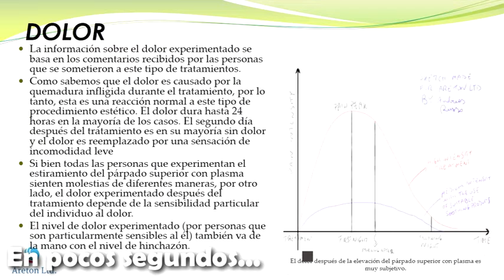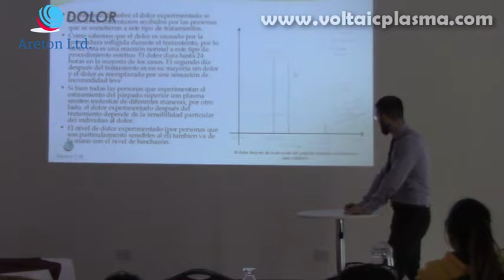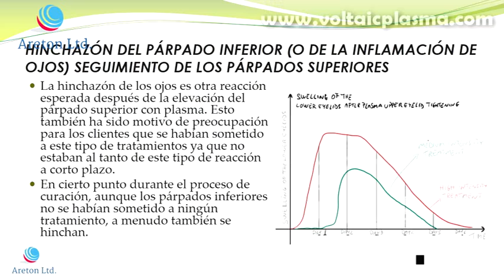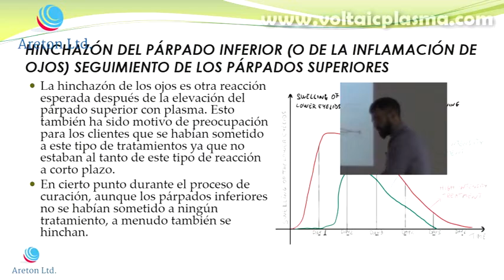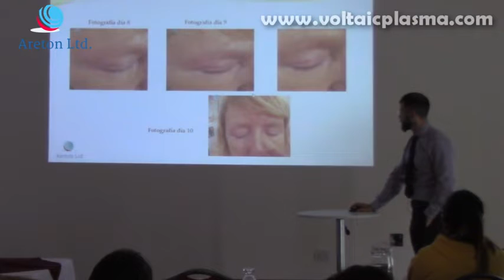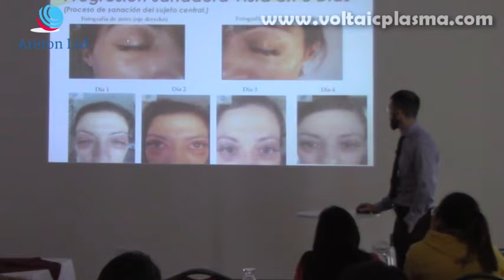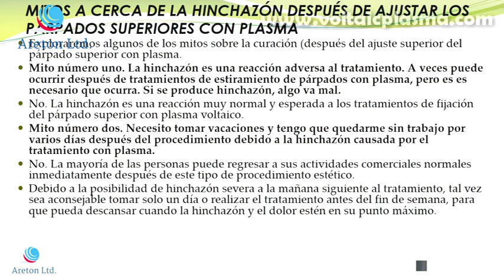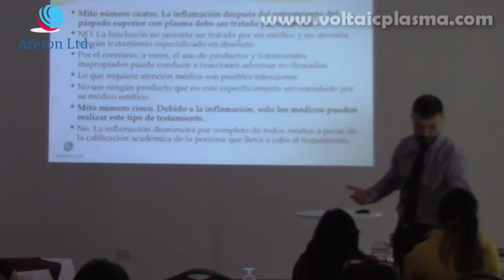ESTUDIO DEL PROCESO CURATIVO DE PÁRPADOS SUPERIORES CON PLASMA ACTO VI GUATEMALA